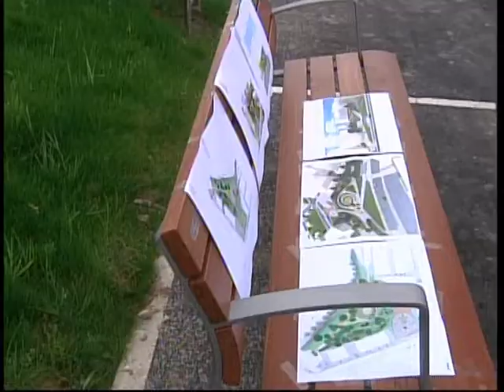presentación del nuevo parque de belartza en irun